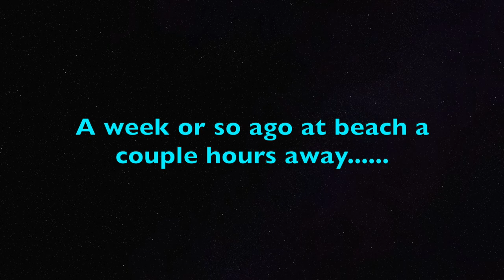JANGO FETT, BOBA FETT, The MANDALORIAN PHOTOSHOOT